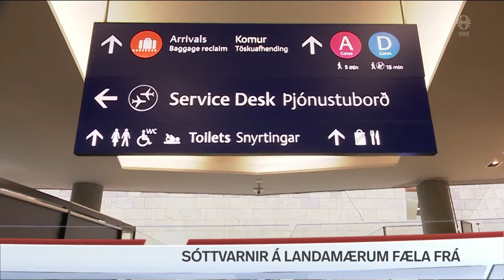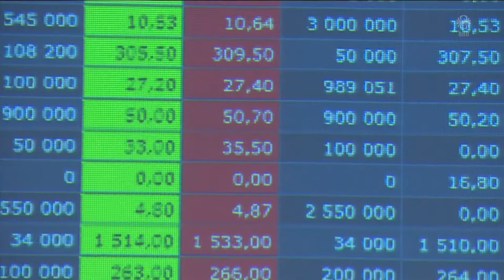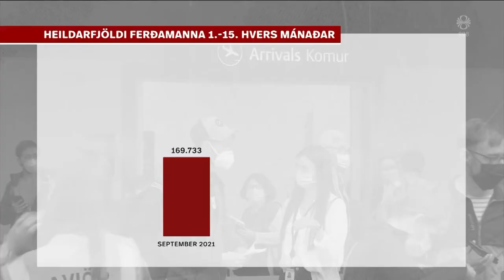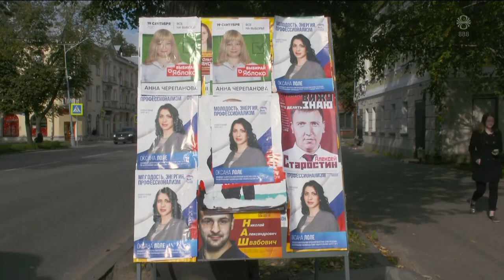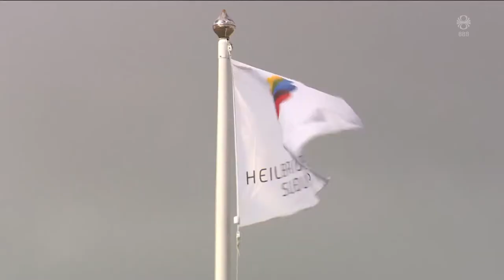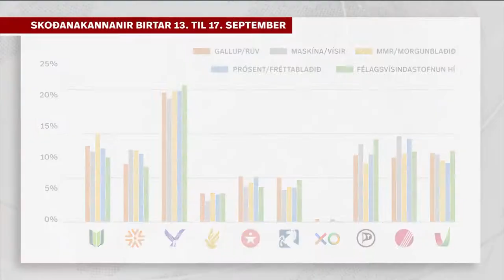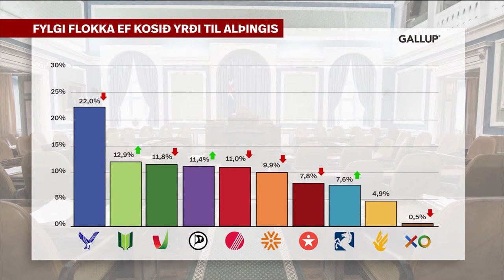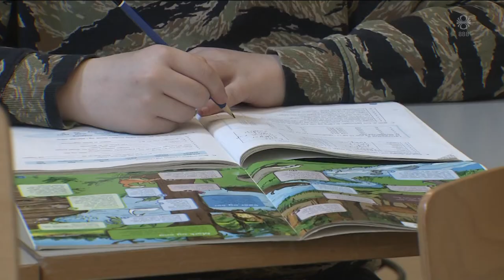Fréttir - 17. sep 2021